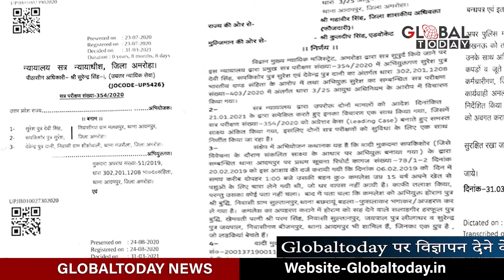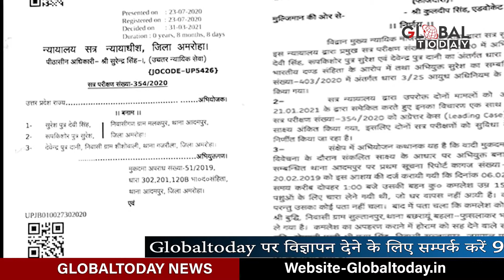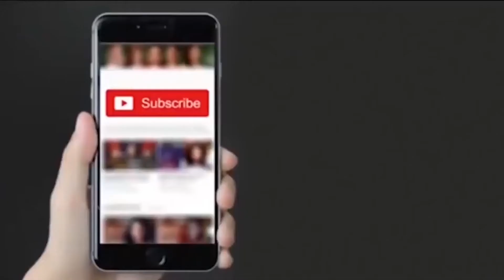UP Police News: FIR against 11 police personnel including conspirators Inspector in UP | AMROHA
यूपी के अमरोहा जनपद में एक किशोरी की हत्या के आरोप में निर्दोष पिता-भाई और रिश्तेदार को ऑनर किलिंग में जेल भेजने के मामले में न्यायालय ने आदमपुर थाने के तत्कालीन इंस्पेक्टर समेत 11 पुलिसकर्मियों के खिलाफ एफआईआर दर्ज करने के आदेश दिए हैं। इस मामले में षड्यंत्रकारी पुलिस द्वारा आरोपी बनाए गए परिजनों की रिहाई हो चुकी है। न्यायालय के आदेश के बाद पुलिसकर्मियों में हड़कंप मचा है।

 ताजा ख़बरें हिंदी न्यूज़ globaltoday news हिंदी समाचार